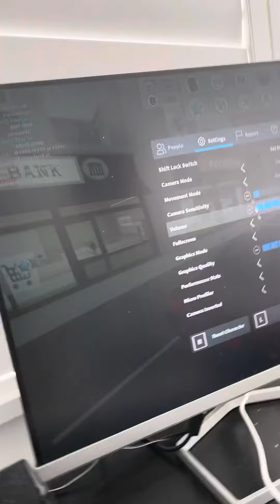March 16, 2022